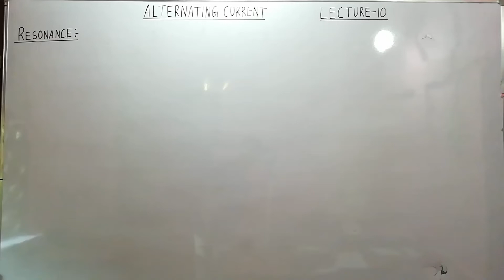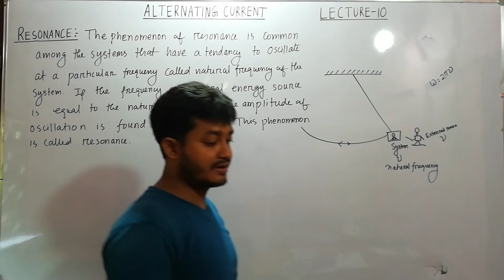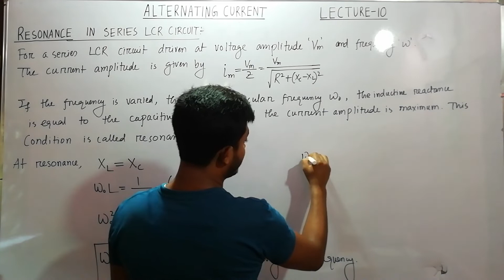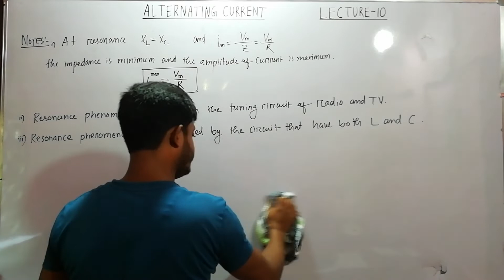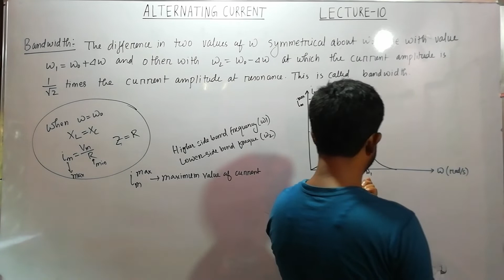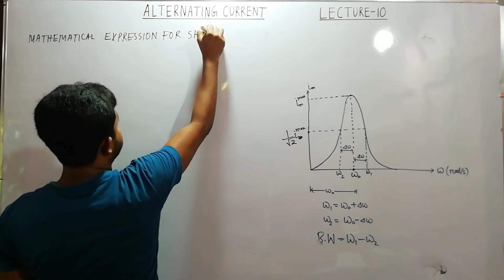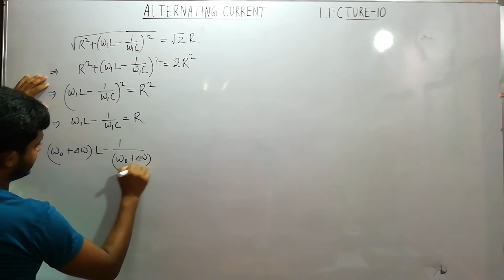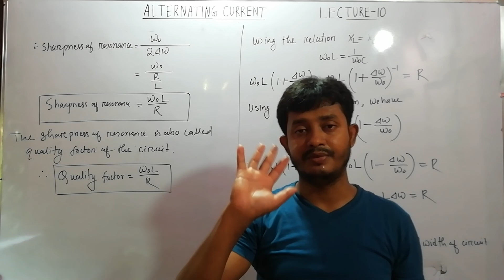Resonance in LCR circuit || sharpness of resonance || quality factor || Lecture-10